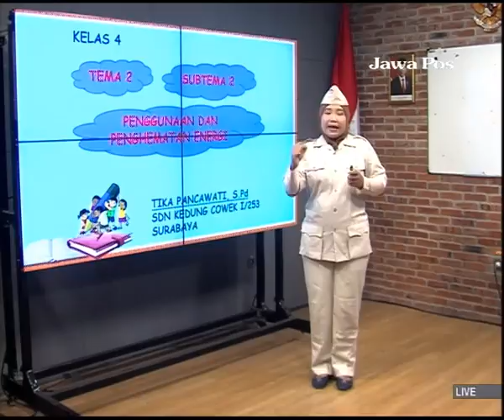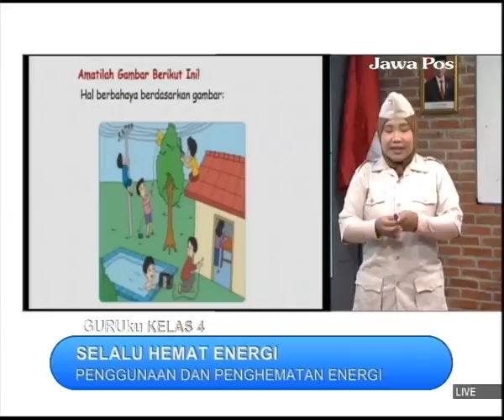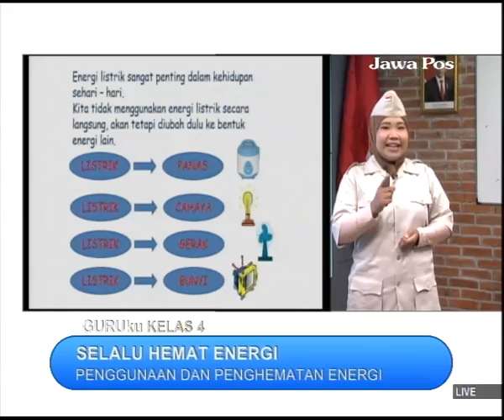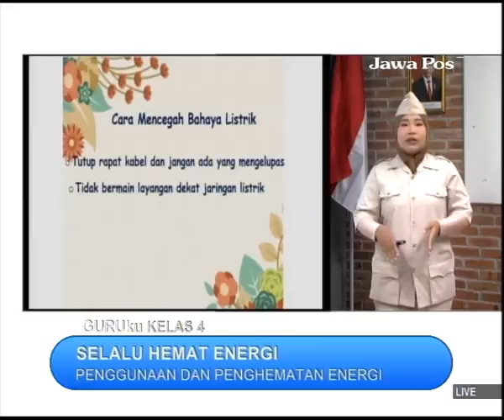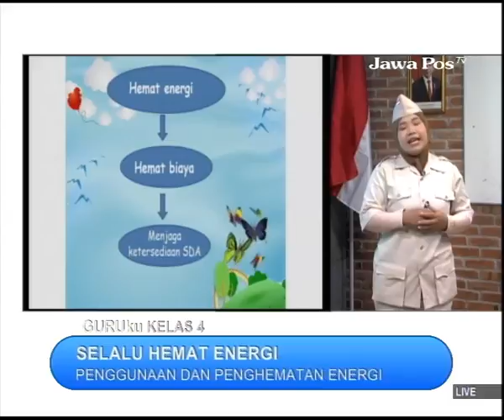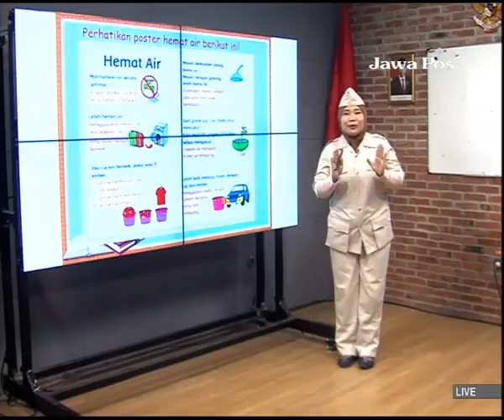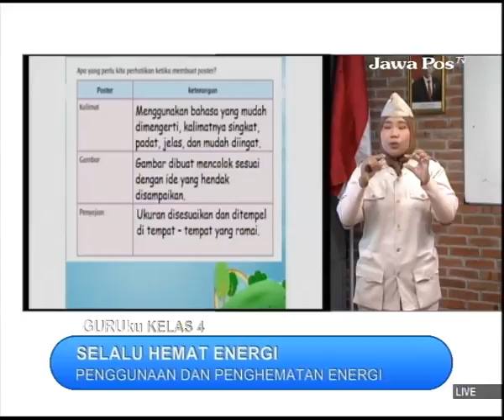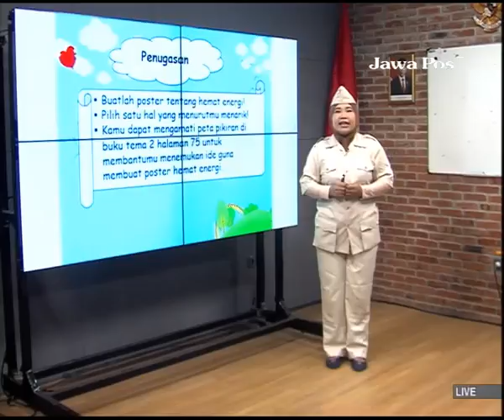GURUku JAWAPOSTV KELAS 4 Tema : SELALU HEMAT ENERGI - 19 Agustus 2021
PENGGUNAAN DAN PENGHEMATAN ENERGI
Guruku : TIKA PANCAWATI, S.Pd. - SDN KEDUNG COWEK I/253 SURABAYA